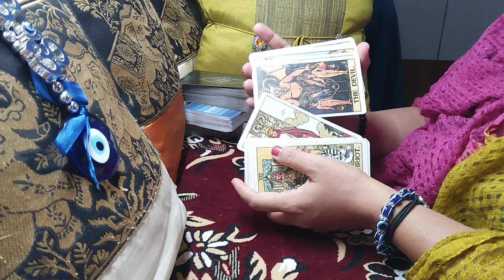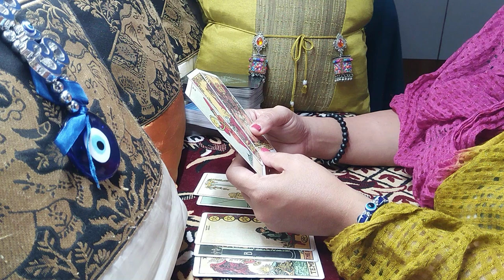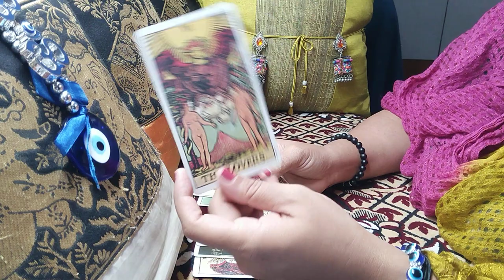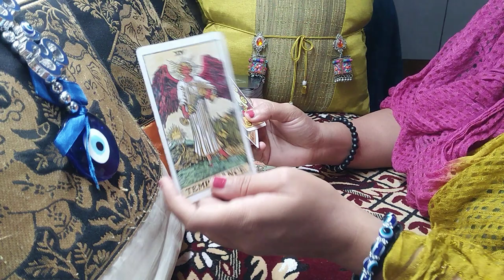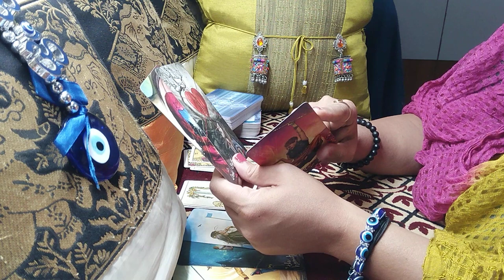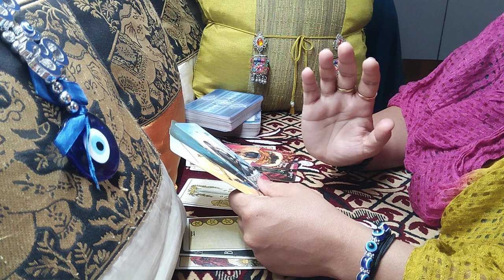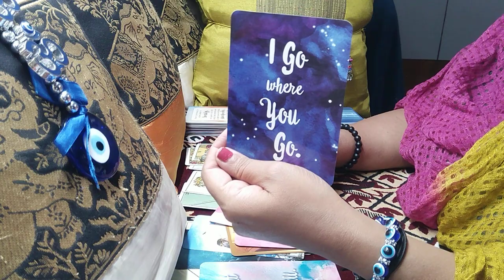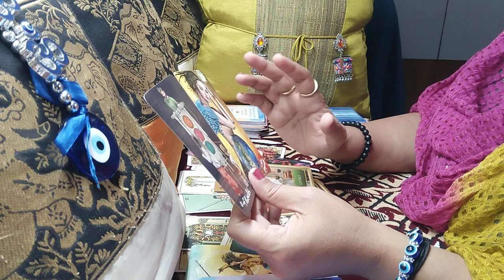LEO♌ "They were confused but now they have much needed clarity.. New love coming!" March 2021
leo tarot reading february 2021
leo february 2021 love
leo february 2021 love reading

00:00 Intro/What will you find in this reading?
02:56 Leo, your's and your person's love energy along with mutual energy.
12:37 General (non-love) messages for you and your person
18:54 Messages from Higher Powers for this connection/in general
20:17 Messages from Universe for this connection/in general
23:18 Likely conclusion of the given situation